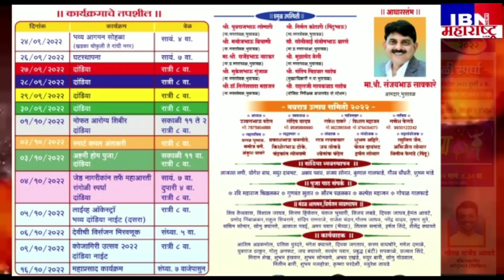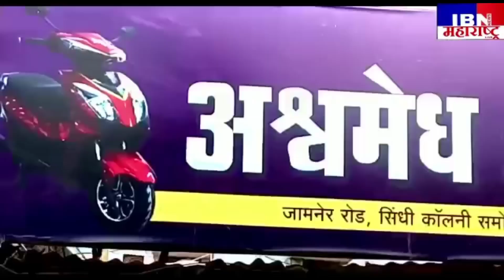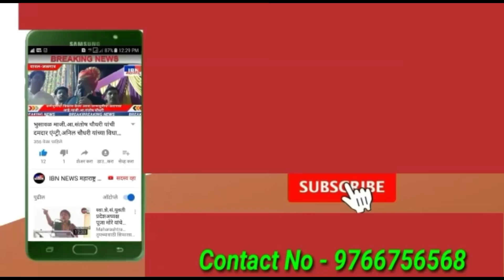भुसावळ-आ.सावकारे यांच्या हस्ते होणार भव्य उद्घाटन,मा.नगरसेवक राजेंद्र आवटे,IBN NEWS महाराष्ट्र LIVE